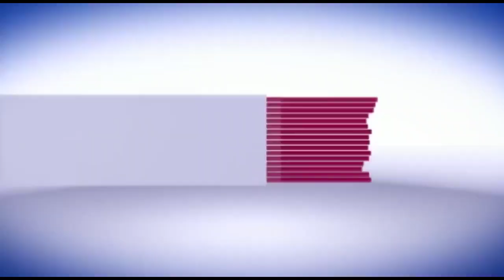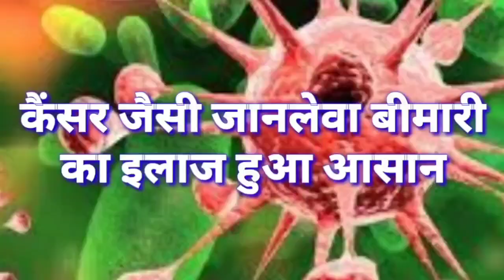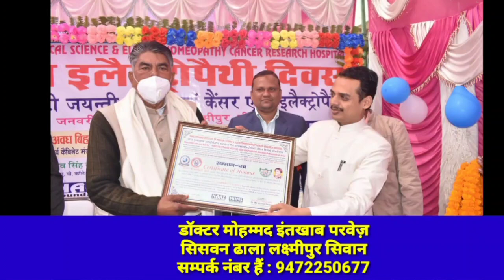लड़की मोबाइल चार्ज में लगाई, फिर हुआ ब्लास्ट। देखें पूरी खबर......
सीवान में मोबाइल फटने से एक महिला की मौत हो गई। घटना जामों थाना क्षेत्र के मुसेहरी गांव की हैं। बताया जाता है की मृतिका मीर हसन की पुत्री नसीमा खातून थी। महिला जब घर में मोबाइल चार्ज में लगाने गई तभी मोबाइल फटने से महिला का शरीर बुरी तरह से झुलस गया। परिजनों ने आनन फानन में महिला को इलाज के लिए सदर अस्पताल लाया, जहां चिकित्सकों ने महिला को मृत घोषित कर दिया। जिसके बाद अस्पताल में परिजनों की चीख पुकार मच गई।